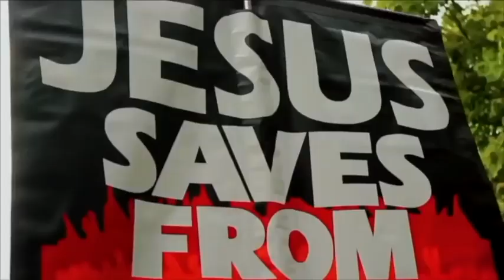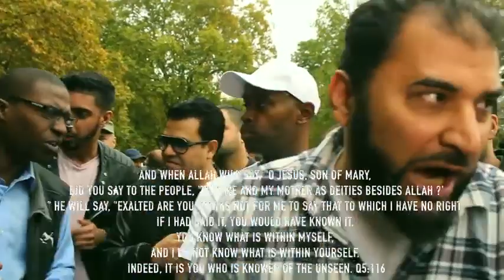Muslims use every trick in the book to avoid addressing John 11 & John 114 Full debate